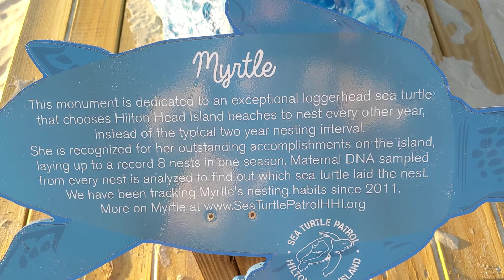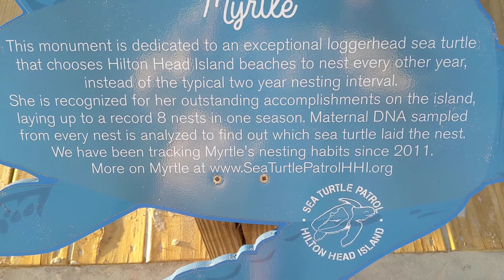Freedom the Parrot & Fertile Myrtle the Loggerhead Turtle! Hilton Head Island, SC